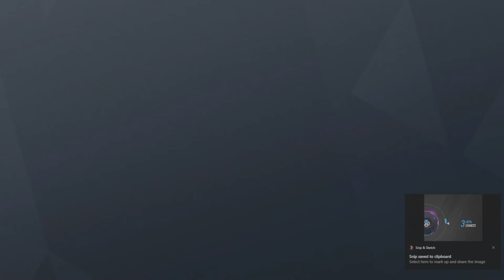Rainbow six siege - Chalet - Ranked - BRONZE 1 - 5-1 - Hito - WS - Spang